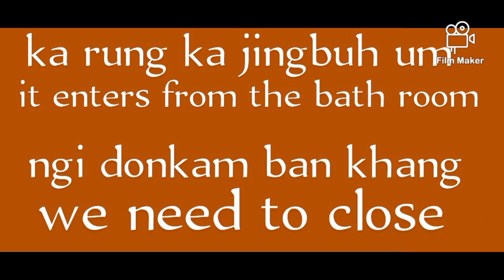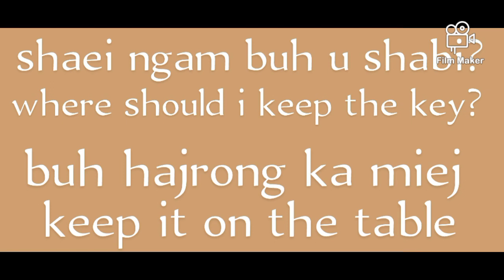a rat -ka khnai kren phareng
a rat -ka khnai kren phareng ‎@bor kharjana